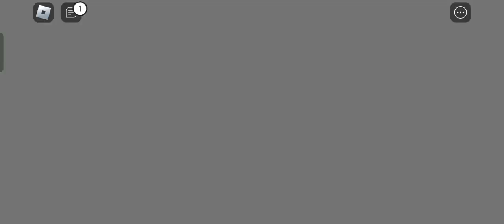rise of energy in 3008 scp